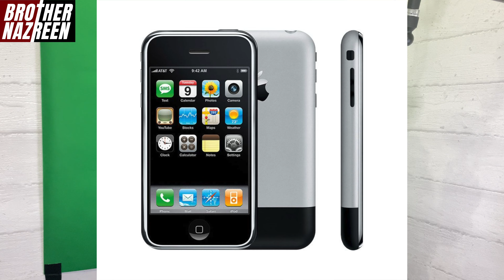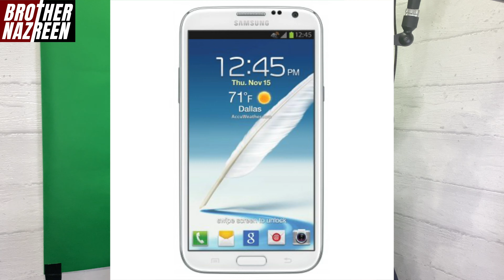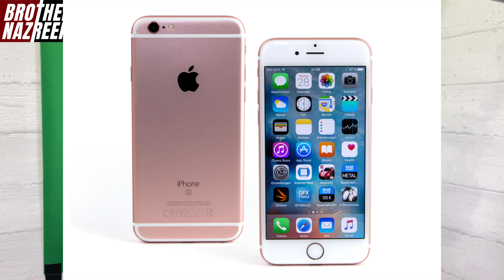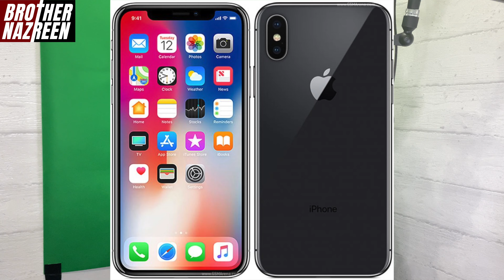Semua Handphone Yang Aku Pernah Pakai | Pengalaman Series #8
Jom jadi member Brother Nazreen!